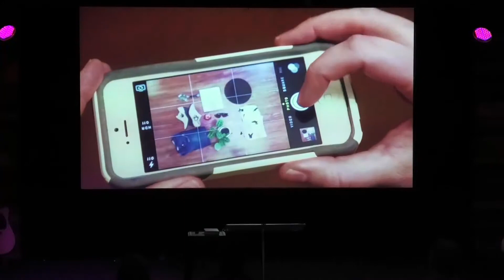26/05/2019 'What I Do Have' by Mike Frylink